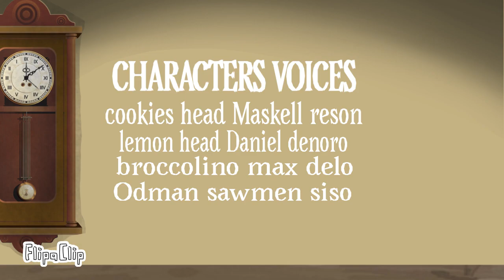cookies head show new EP bike fox lony 2022